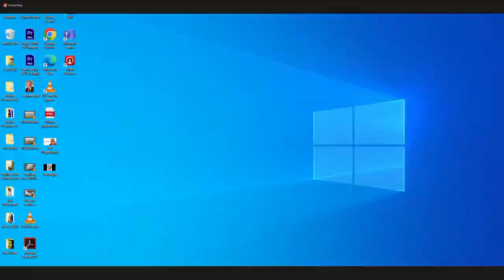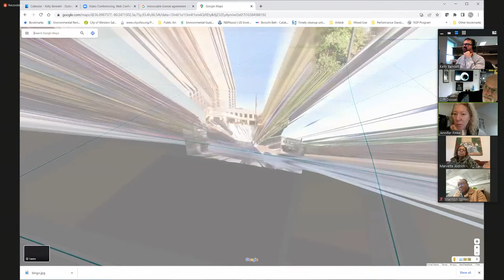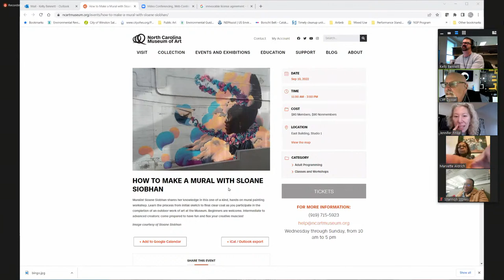Public Art Commission Meeting November 15, 2022